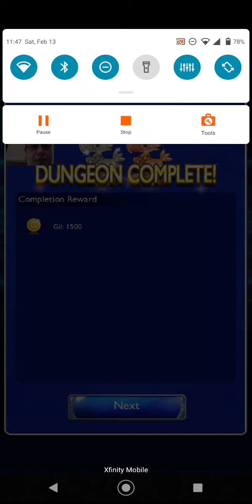FFRK - Leviathan 1st Attempt, 29.6%, 😭